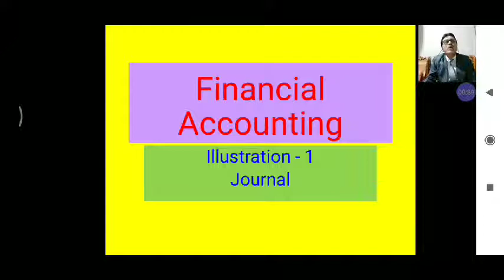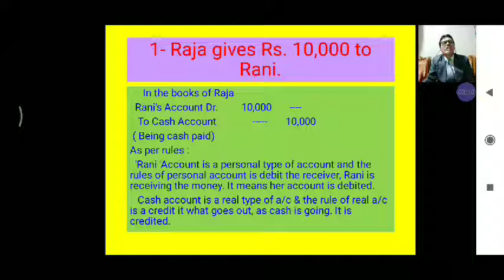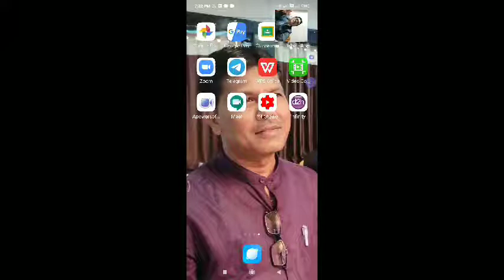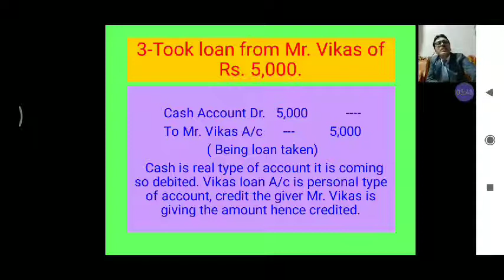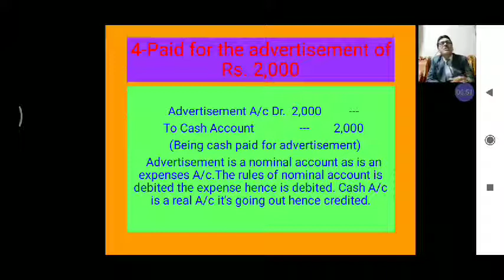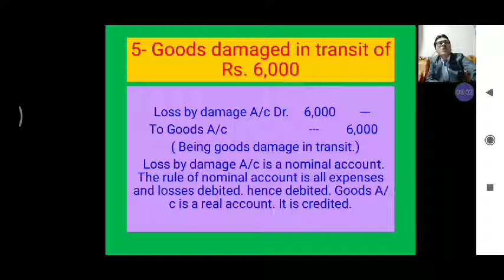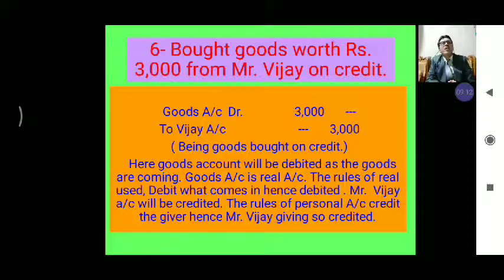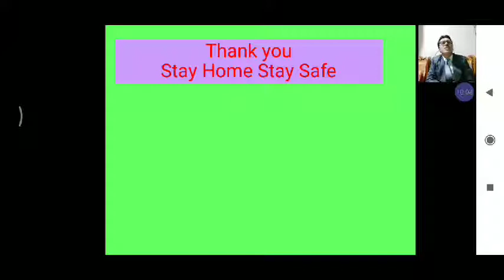journalise transaction 1